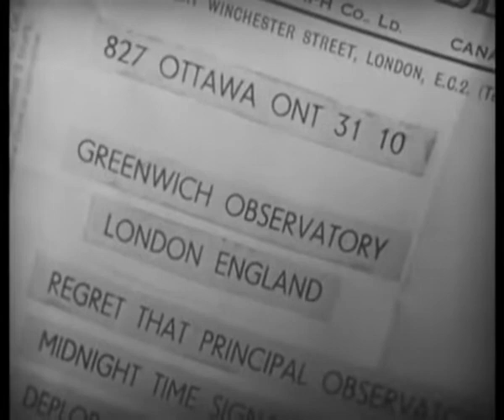Back Room Boy 1942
Summary:   Arthur Pilbeam is a meteorologist who has had just about enough women problems. His solution is to relocate to a remote island where his job would be to send weather reports. And it almost would have worked...

Decade:   40s
Genres:   Comedy
Directed by:   Herbert Mason

"Back-Room Boy" (1942) Cast:
Arthur Askey - Arthur Pilbeam
Moore Marriott - Jerry
Graham Moffatt - Albert
Googie Withers - Bobbie
Vera Frances - Jane
Joyce Howard - Betty
John Salew - Steve Mason
George Merritt – Uncle